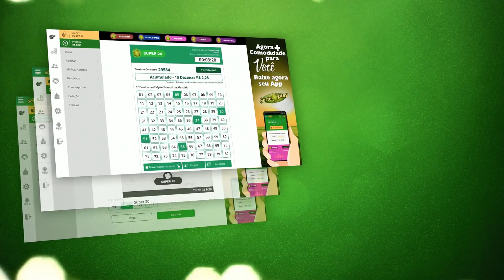🍀 Resultado do Jogo do Bicho PT Rio 16:20 – Resultado da PTV Rio 16/06/2021